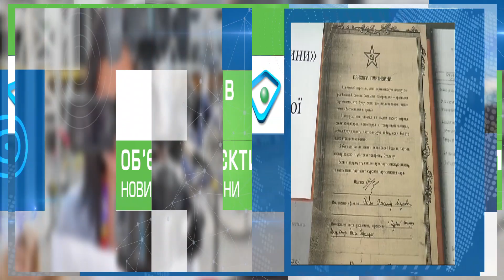Харків уголос 22.09.2023р.| МГ«Об’єктив»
За хвилину про головні події у Харкові та області  22 вересня 2023 року від медіагрупи «Об’єктив».

Протягом минулої доби під ворожими авіаударами  опинилися села Огірцеве, Берестове, Копанки, Шийківка Харківської області, – йдеться у зведенні Генштабу ЗСУ.

Українська бронетехніка діє за останньою лінією російського оборонного рубежу на південному фронті, - пише Інститут вивчення війни.

Цієї доби інформації щодо жертв та постраждалих внаслідок обстрілів Харківщини немає, - поінформував начальник обласної військової адміністрації Олег Синєгубов.

Меморіальну дошку загиблому під час повномасштабної війни харківському рятувальнику Олександру Подольському відкрили на фасаді 5-ї пожежно-рятувальної частини Харкова, де він служив.

22 вересня щорічно відзначають День партизанської слави України.

Ви слухали подкаст про головні події у Харкові та області на 16-ту годину 22 вересня 2023 року від медіагрупи «Об’єктив».

Медіагрупа "Об'єктив" - це оперативні та об'єктивні новини Харківщини, України та світу з 2000 року! Ми є там,  де зручно вам!